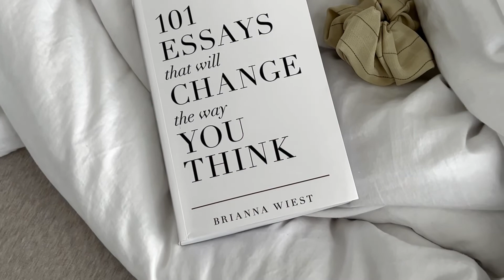read with me | 15 minutes of lofi music to start your day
All the books I've read so far this year has been fiction. It's mostly because I can only read non fiction in short increments, which is why I decided to make a shorter read with me video. For those that want to get in a bit of reading at the start of your day or right before your sleep. Hope you enjoy! :)

MUSIC
→ Daily by Lukrembo

We respectfully acknowledge that we live, work, and learn on the traditional, ancestral and unceded territory of the Coast Salish peoples–Sḵwx̱wú7mesh (Squamish), Stó:lō and Səl̓ílwətaʔ/Selilwitulh (Tsleil-Waututh) and xʷməθkʷəy̓əm (Musqueam) Nations.